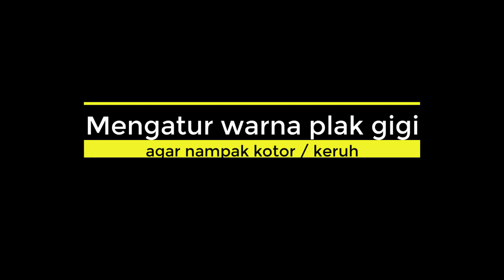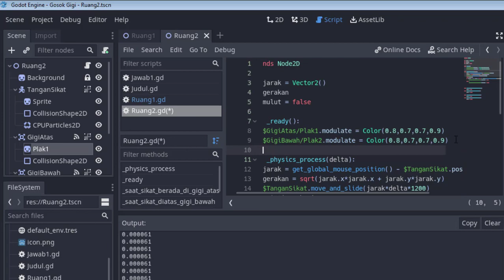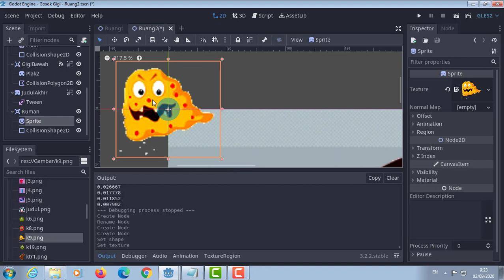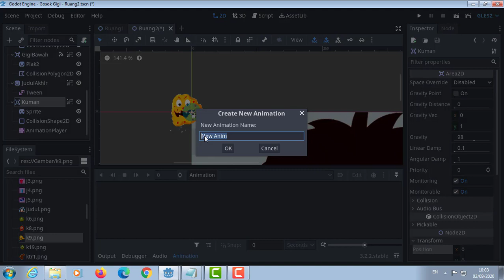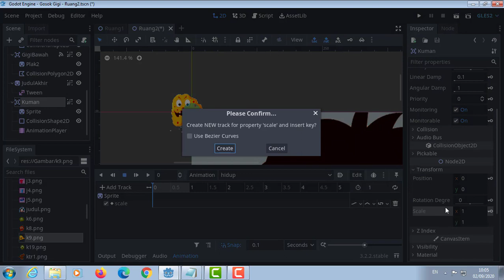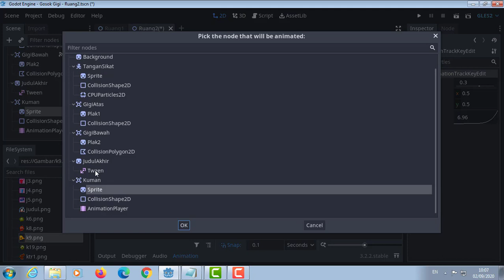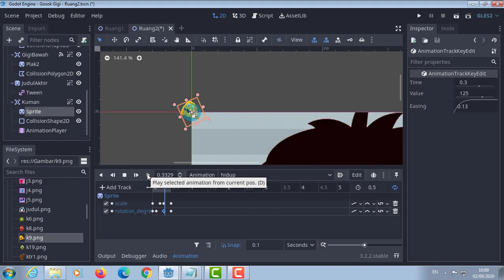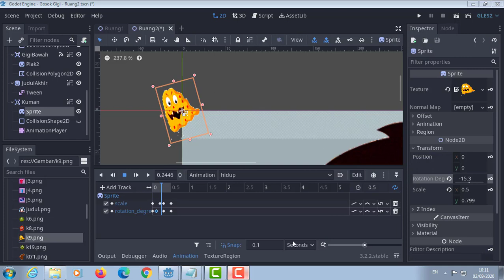Belajar Godot - Game 2D "Gosok Gigi" - Bagian 13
Materi :
* Mengatur warna keruh pada Plak gigi
* Menambahkan node untuk Kuman
* Menyiapkan animasi hidup untuk kuman